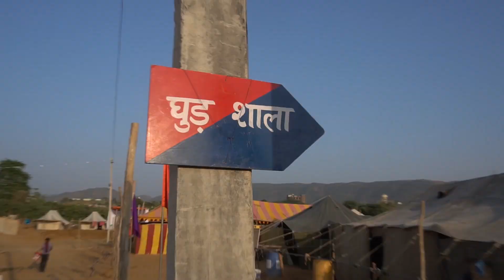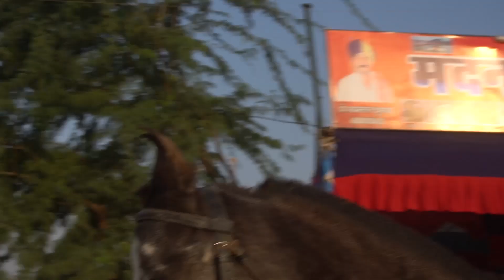पुष्कर मेला में पुलिस के दमदार,शानदार घोड़ों द्वारा गश्त Indian Mounted Police Horses at Pushkar Mela